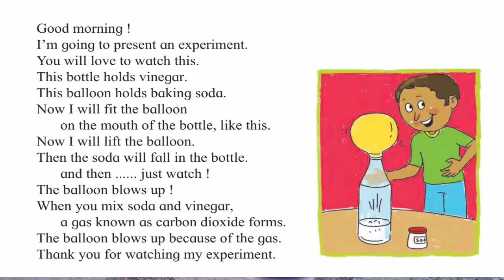Science Fun Fair |An Experiment | Five Class | Marathi Medium